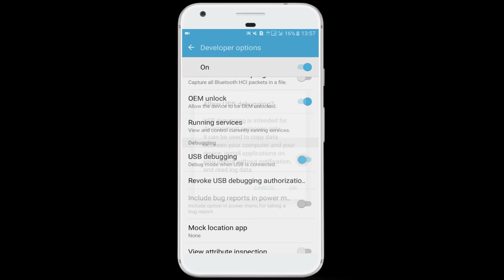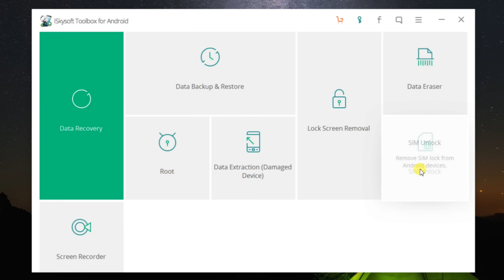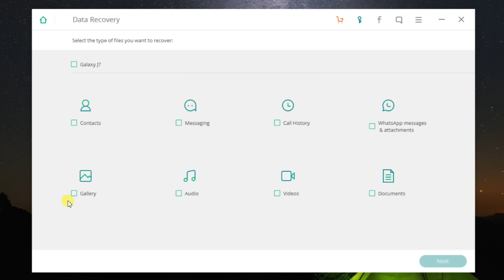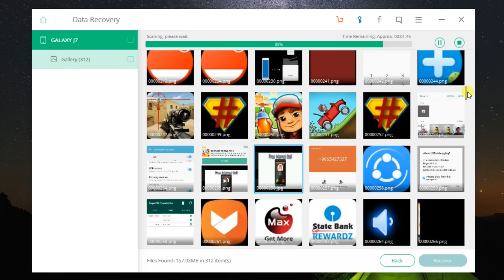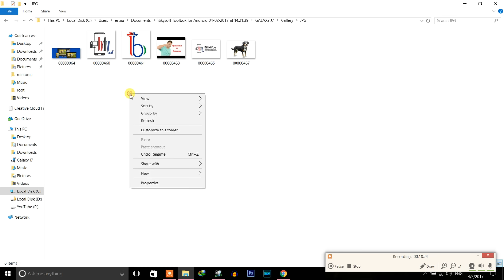How To Recover Deleted Files - iSkysoft Toolbox for Android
iSkysoft Android Data Recovery helps you Recover Lost or Deleted Files on Android Phones of Any Brands.

Billi4You Website and YouTube channel provides a Platform where news, updates and articles related to gadgets, mobile apps and new technologies are served